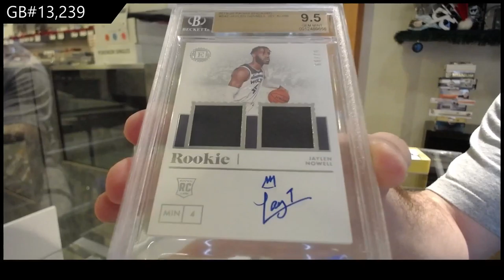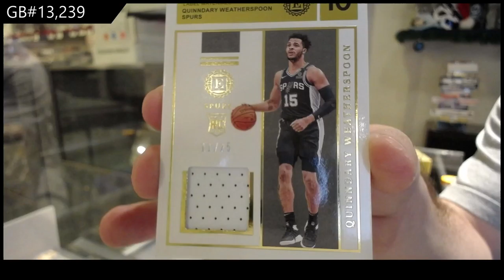19-20 Panini Encased Basketball Box Break - C&C GB #13,239